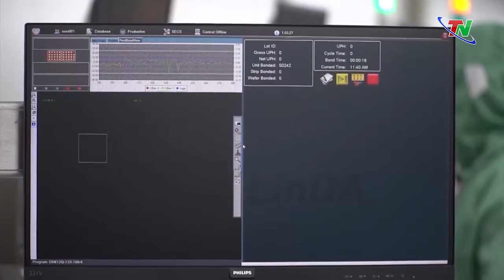Phổ Yên: Triển khai nhiệm vụ trọng tâm 6 tháng cuối năm 2022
Cũng trong ngày 24-6,  đồng chí Đặng Xuân Trường, Ủy viên BTV Tỉnh ủy, Phó Chủ tịch Thường trực UBND tỉnh đã dự và chỉ đạo tại Hội nghị BTV Thành ủy Phổ Yên lần thứ 76 để triển khai phương hướng, nhiệm vụ trọng tâm 6 tháng cuối năm 2022.  Đồng chí Bùi Văn Lương, Ủy viên BTV Tỉnh ủy, Bí thư Thành ủy, Chủ tịch UBND Thành phố Phổ Yên chủ trì Hội nghị.